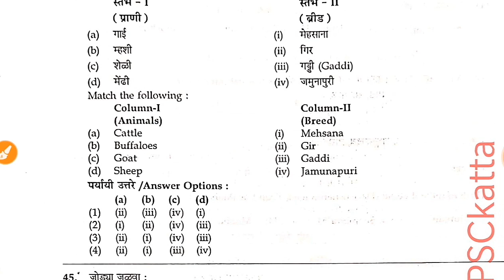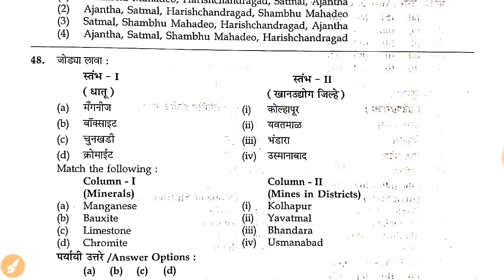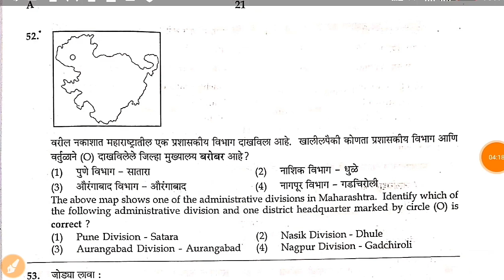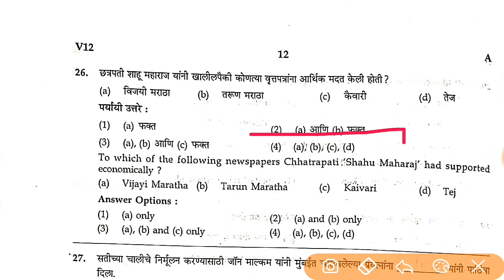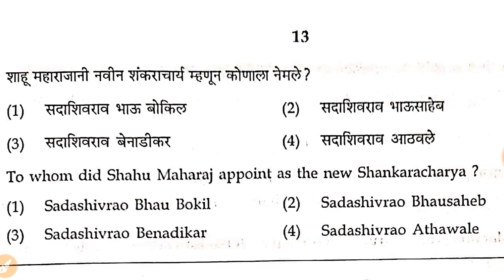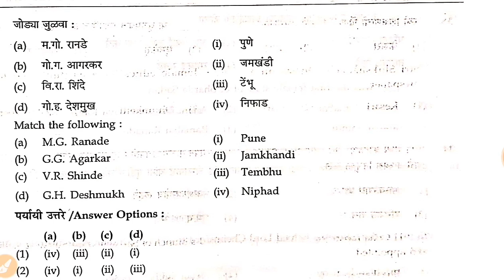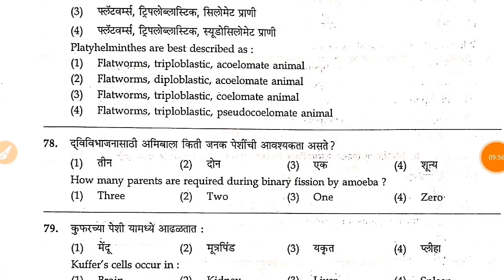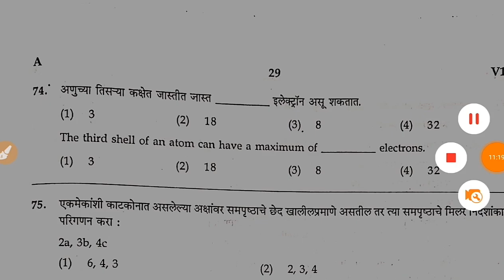MPSC PSI/STI/ASO Pre 2019 |Answer key|history and Geography questions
Mpsc combine b answer key 2019